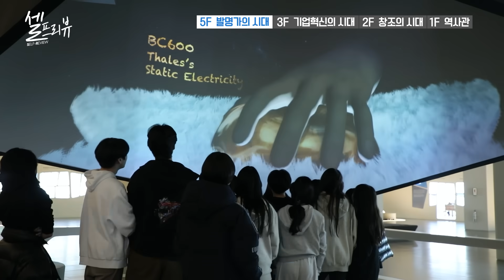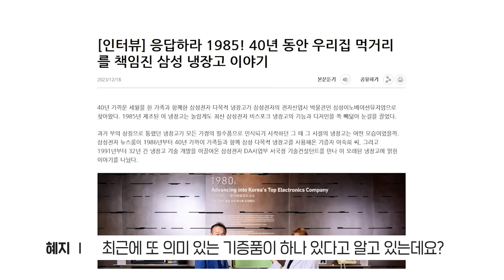국빈이 방한하면 꼭 들른다는 이곳, 삼성전자가 만든 혁신 박물관 [셀프리뷰 EP.3]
스마트폰, TV, 세탁기와 청소기 등
우리가 매일 사용하는 다양한 전자기기, 어떻게 만들어졌을까요?

우리의 삶을 풍요롭게 만들어준 전.자.산.업.
놀라운 혁신의 역사와 현재, 그리고 미래를 만날 수 있는 곳!
‘삼성이노베이션뮤지엄’에 가면 다~ 알 수 있습니다.

다양한 교육∙체험 프로그램부터
도슨트 투어로 프라이빗하고 알차게 전시를 관람하는 방법까지!
삼성이노베이션뮤지엄 학예사가 ‘셀프 리뷰’ 합니다.

삼성이노베이션뮤지엄에 대한 자세한 정보는?
(방문 신청, 교육프로그램 신청)